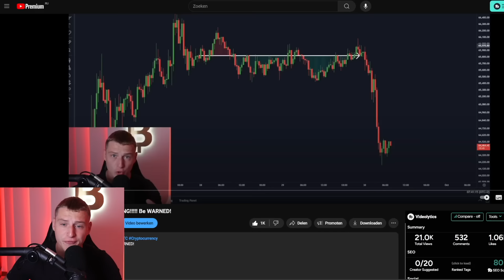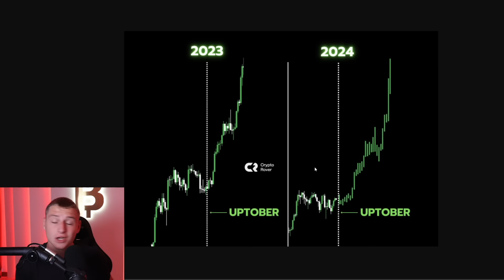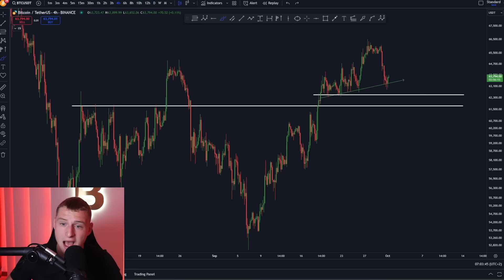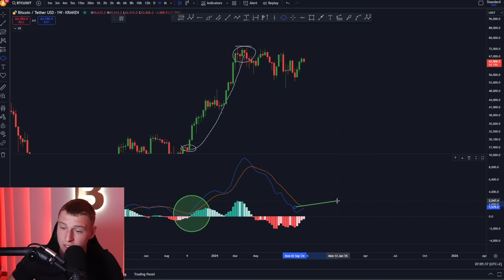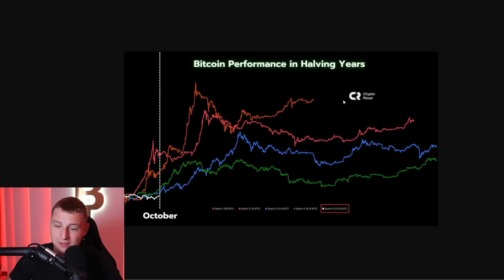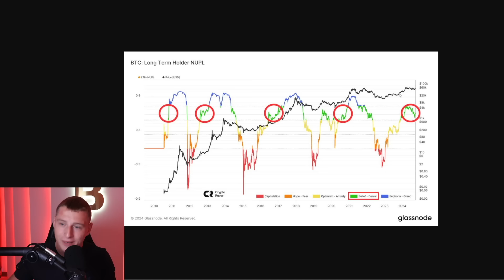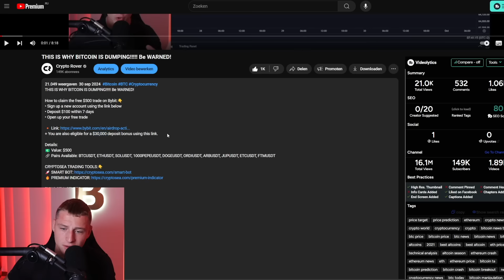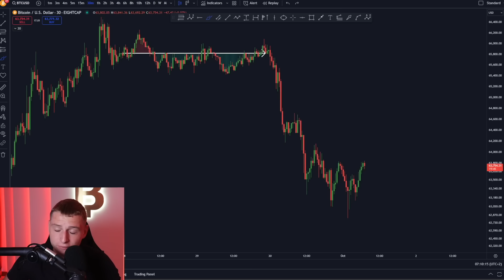THIS IS A HUGE BITCOIN TRAP!!! here is why...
Details:
💵 Value: $500
🔗 Pairs Available: BTCUSDT, ETHUSDT, SOLUSDT, 1000PEPEUSDT, DOGEUSDT, ORDIUSDT, ARBUSDT, JUPUSDT, ETCUSDT, FTMUSDT

1. High Risk: Bitcoin trading is very risky, with 80% of traders losing money. It is advised primarily for experienced traders.
2. Disclosure: I own a diverse cryptocurrency portfolio for transparency.
3. No Professional Advice: Opinions expressed are personal and not from a licensed financial advisor. Investing in cryptocurrencies involves a high risk of loss.
4. Public Information: The information presented is publicly sourced and reflects personal viewpoints. Viewers should conduct their own research before making decisions.